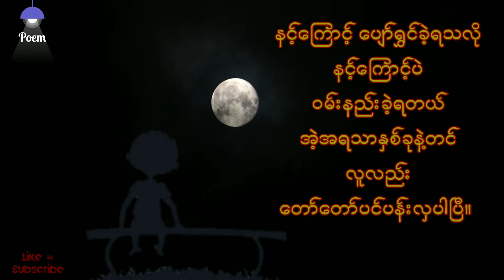ပျော်ရွှင်ခဲ့ရသလို ဝမ်းနည်းခဲ့ဖူးတယ်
မင်းကြောင့်
ပျော်ရွှင်ခဲ့ရသလို ဝမ်းနည်းလည်းနဲခဲ့ဖူးတယ်။

❤ မိမိတို့ရဲ့ကဗျာလေးတွေကိုလည်း ပေးပို့နိုင်ပါတယ်။

Poem channel